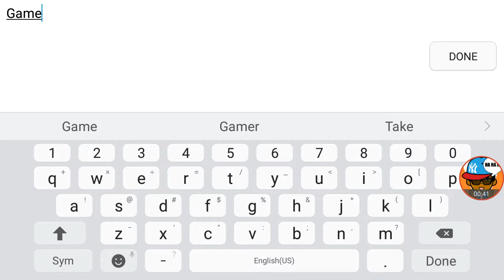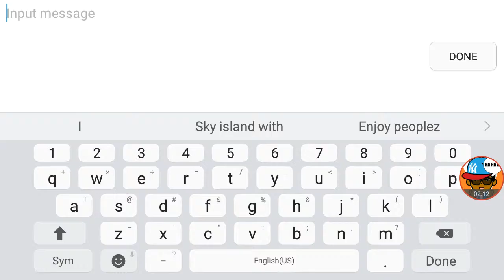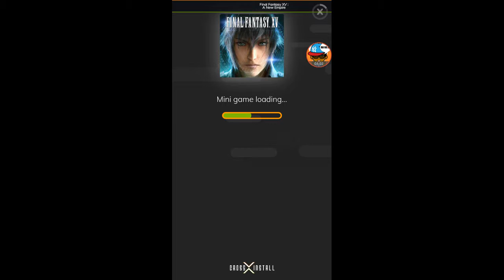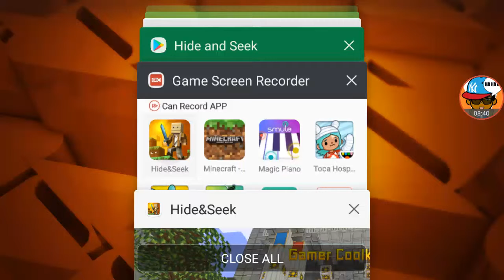Games like Minecraft: hide and seek (2)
Today zaryha and I play another game like Minecraft enjoy